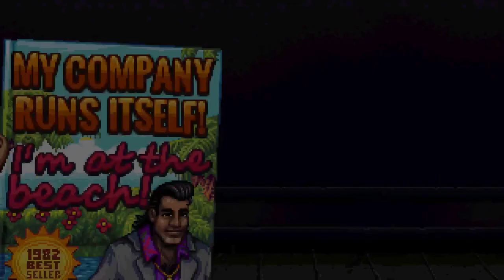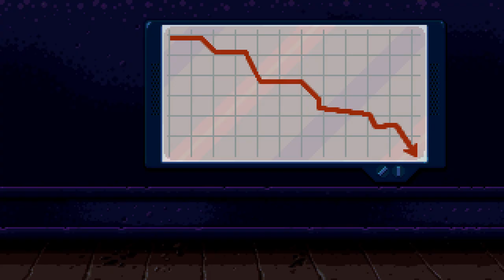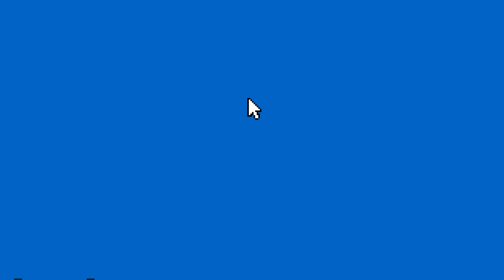💲 Shakedown Hawaii 🏝 | Business How-To Guide | Ep 1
As I realize my businesses are failing it's time to modernize my business plans to appeal to current consumer trends.